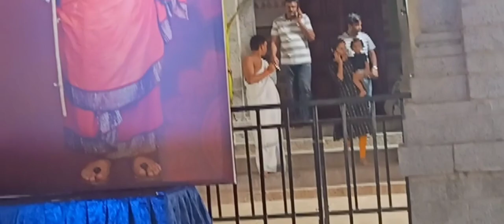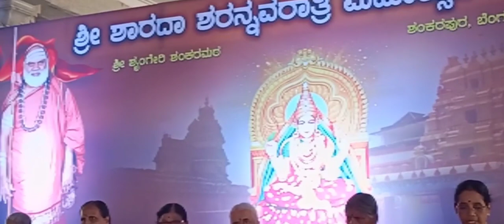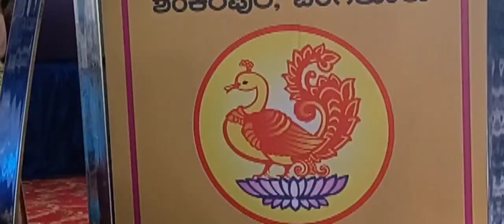bhajans ಶ್ರೀ ವಿನಾಯಕ.